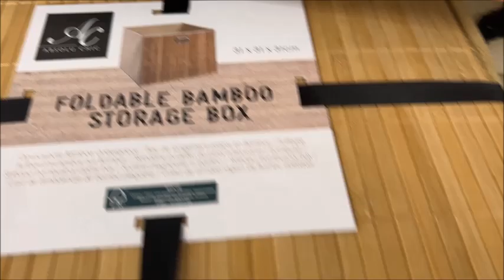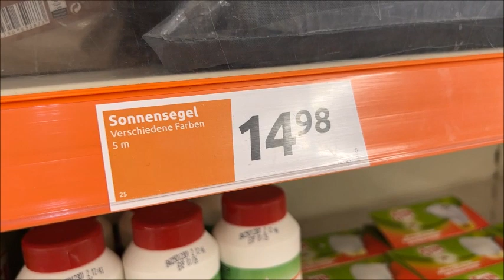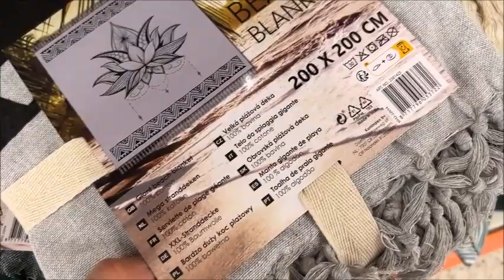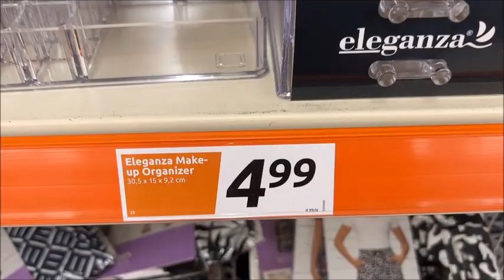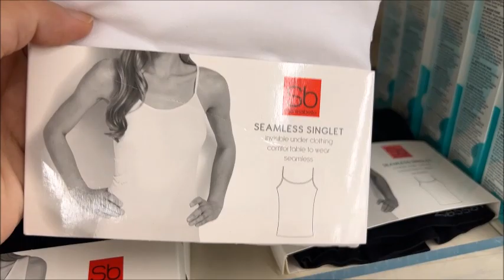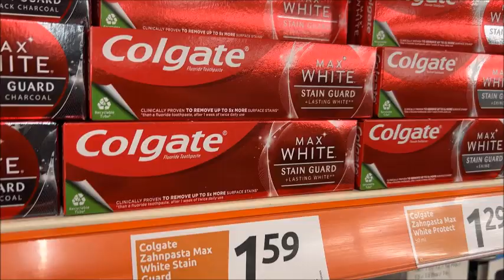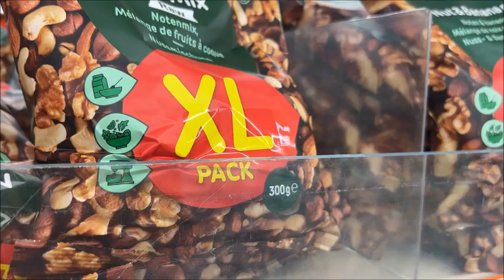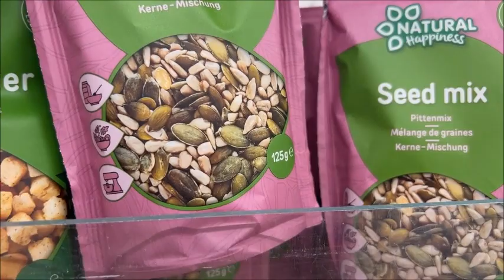Action 22 6 2023تخفيضات🤑 خيالية عند أكسيون 🤩🤩لا تفوتكم الفرصة